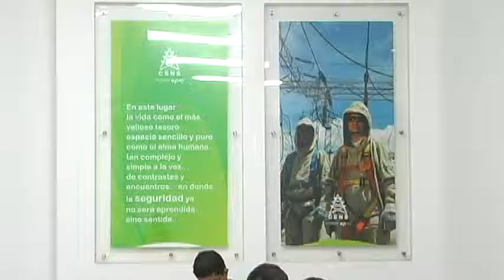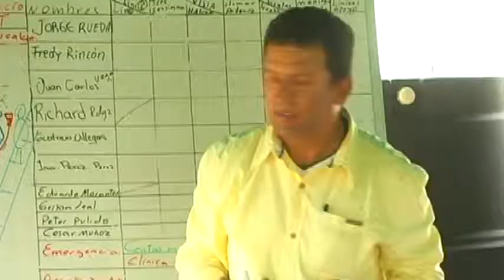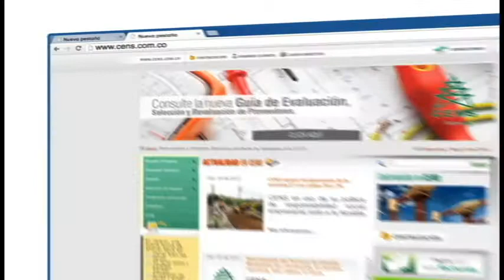Capacitación técnica apotencial personal CENS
Una técnica especial de alta complejidad denominada apotencial, permite brindar el servicio de energía sin desconectar a los usuarios.